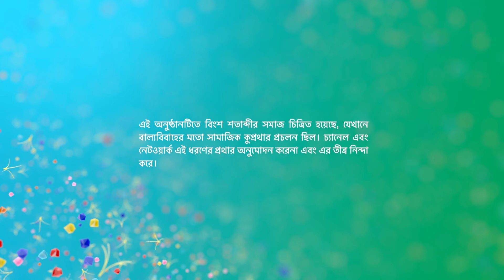কমলা ও শ্রীমান পৃথ্বীরাজ | Episode 111 | Part A